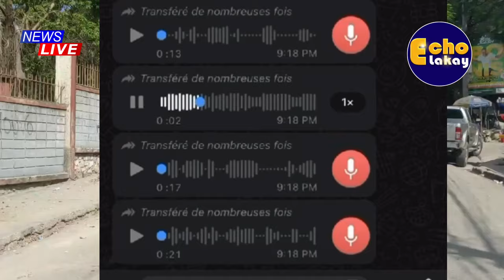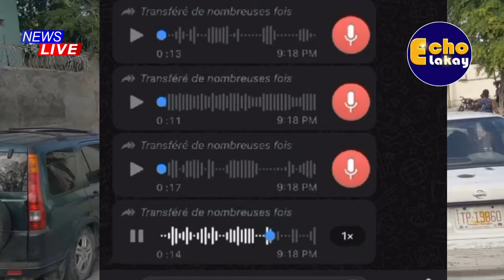BÒN NOUVÈL! Men Kijan Polisye Kenyan Yo Frape Gang Luckson, Anpil Bandi Tombe, Lapolis Frape Izo...